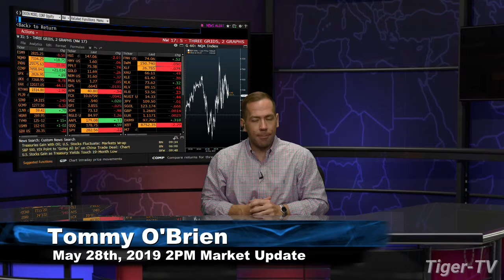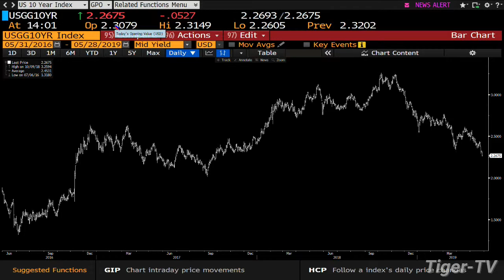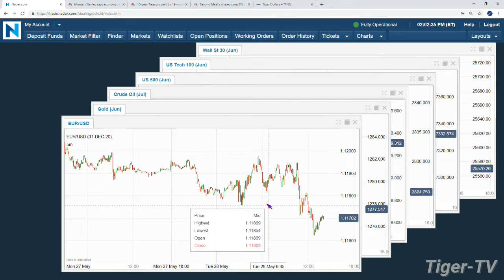May 28th, 2PM Market Update with Tommy O'Brien on TFNN